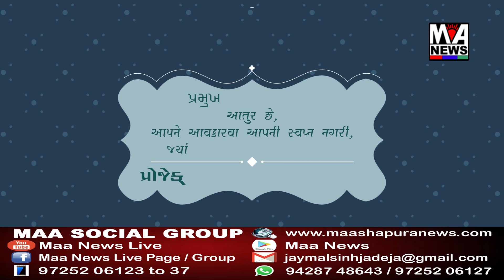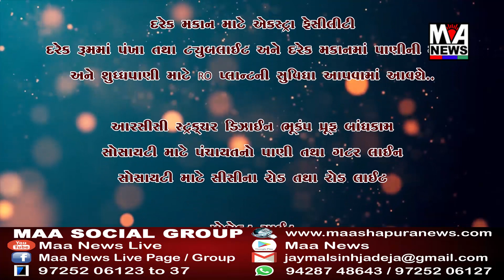માંડવી તાલુકા શિક્ષણ કચેરી ખાતે કોરોનાની મહામારી બાબતે આવેદન આપવામાં આવ્યું..